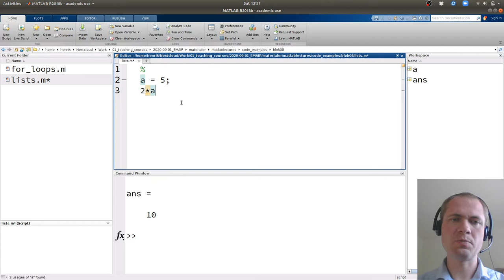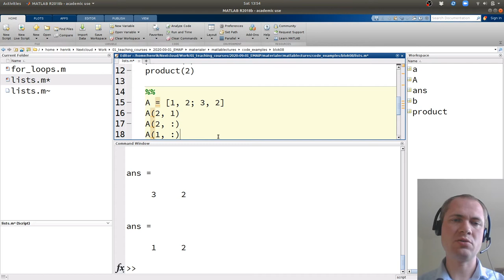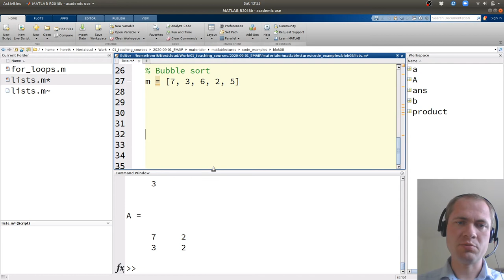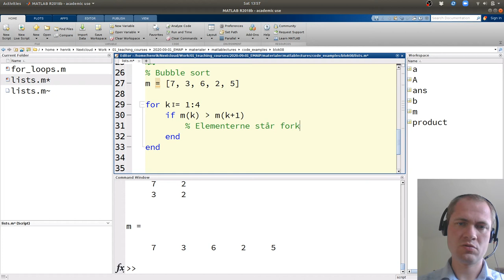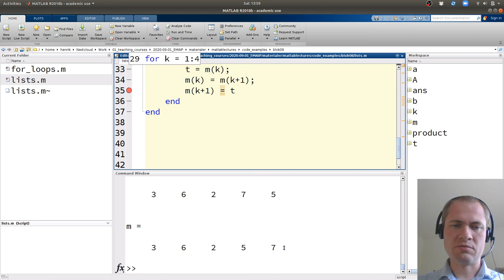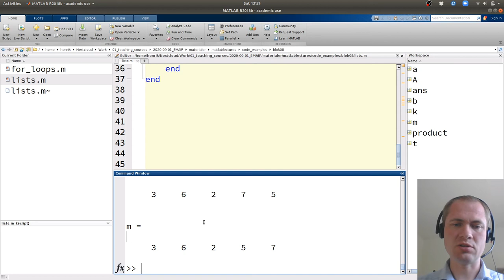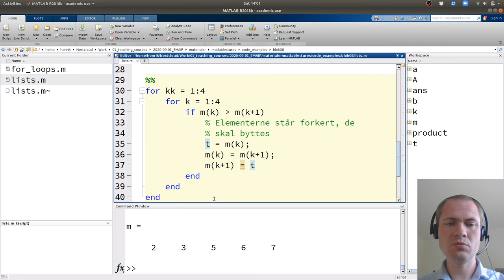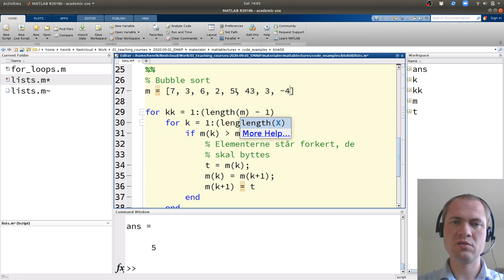Lister i matlab